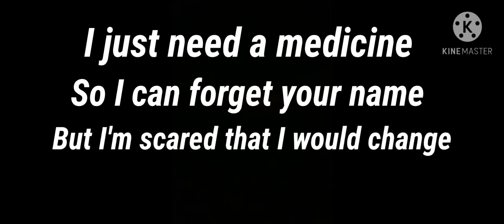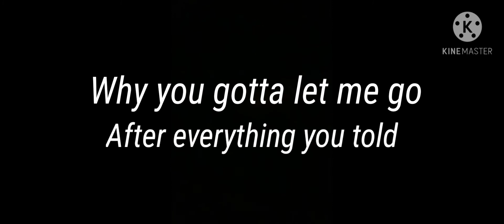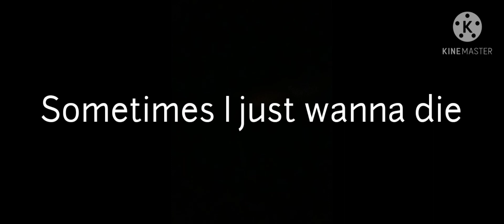Clifted - 'Goodbye' (Official Lyrics video) / (Prod. P4RA)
This is a remake of my very first song,
Also follow P4RA, This channel has amazing beats
Follow me on.

I'm a 16 year old upcoming rapper/artist trying to improve, so give me your honest opinion on the song, help me grow